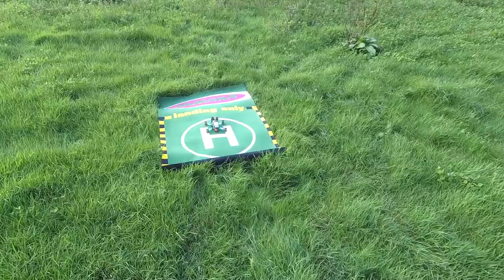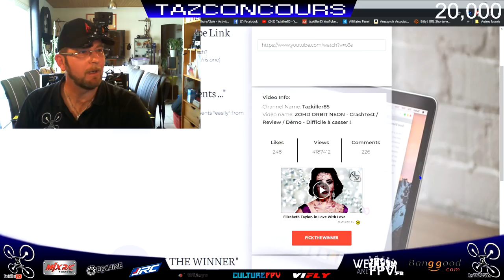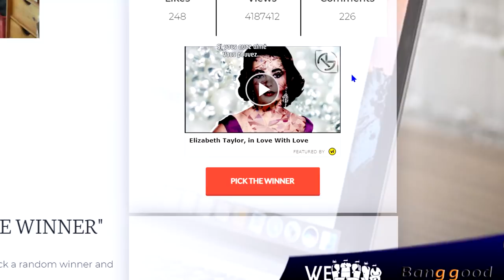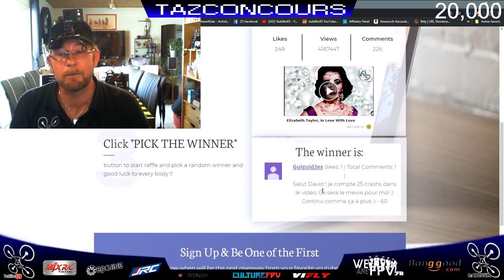iFlight CIDORA SL5 - Review Test Démo - Encore un BNF au Top !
NOTATAZ : 18.5/20  50€ de moins et je lui mettais 19.5/20 !

Niveau : Amateurs et Confirmés
Les + :  Bonne qualité des matériaux, Conception, Finition, Pré-réglé, Puissant, Equipement haut de gamme, Bluetooth, Résistant et Fiable ...
Les  - : Pour chipoter, XT60 jaune et pas de notice dans la boite pour ce prix là ...

- Accessoires TPU (Tappez "Gopro mount" dans la barre de recherche )

Plein les mirettes !!! Je test aujourd'hui le CIDORA SL5 4S de chez iFlight. Aucune mauvaise surprise avec ce nouvel engin BNF, au contraire même, du déballage au vol en passant par la configuration, tout est propre et bien pensé . Il est aussi beau que bon ! Le CIDORA SL5 est un des premiers BNF Freestyle que je pourrais qualifié de "haut de gamme" pour un tarif aux alentours des 250€. Si vous cherchez un appareil fiable et bien équipé, cet engin a tout pour plaire et pour bien faire, je vous conseillerai certainement d'ajouter un Vifly Beacon pour éviter de le perdre ! Bon Film et Bon vol à tous !!!